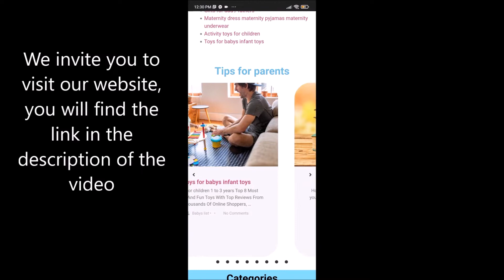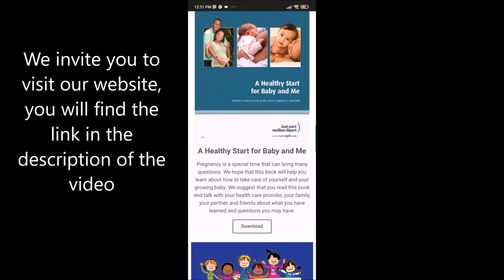Accesories for babies - Portabebés Boba Wrap, Rainbows Serenity - Original Baby Sling elástico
Portabebés Boba Wrap, Rainbows Serenity - Original Baby Sling elástico.

Description:
🔵 Simple, no-guess tying instructions and just one size make this wrap your go-to baby carrier for the first three months of parenthood  It was the first of its kind and the simplicity of the idea has kept moms and babies together for 10 years.
🔵 Stretchy and soft, machine washable fabric that will keep your baby close
🔵ERGONOMIC seat for baby, ergonomic weight distribution for mom and dad!
🔵The same functionality as our Classic Wrap but made with Viscose from Bamboo. Easy to tie and easy to breastfeed in. Acts as a privacy shield for nursing moms!
🔵Bond with your little one while getting back into the swing of things: you'll be able to tie this once and then wear it out and about. The Spandex in our wrap allows it to retain it's shape and not loosen or sag as you re-adjust to nurse or take baby out to go for a ride in the car.

* Infantino Flip Advanced 4-in-1 Carrier - Ergonomic, convertible, face-in and face-out front and back carry for newborns and older babies 8-32 lbs